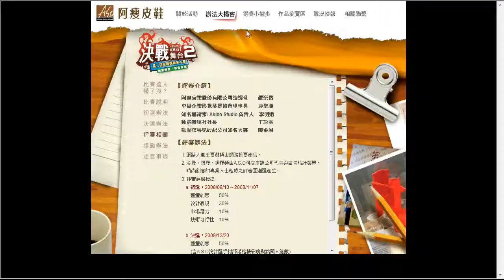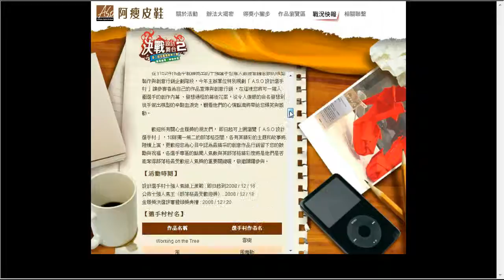第二屆金履獎.wmv